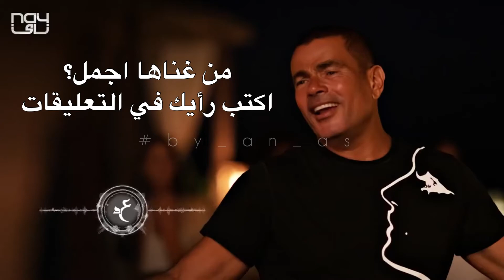نداء شرارة تبدع في غناء الجو جميل ،شاهد واحكم بنفسك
نداء شرارة
عمرو دياب
الجو جميل
اغاني
انا وانت لما نكون بس انا وانت
والدنيا لو مافيهاش الا انا وانت
ميهمناش الشمس هتيجي امتى
مش محتاجين غير بس هواك
كفر
Cover
حبيتك بالثلاثة
اتقل
مع احترامي لناس وللاسامي
الدنيا بترقص
احلى ونص
يوم تلات
يوم ثلاث
تامر حسين
حبيتك بالتلاتة
بعدو عطرك